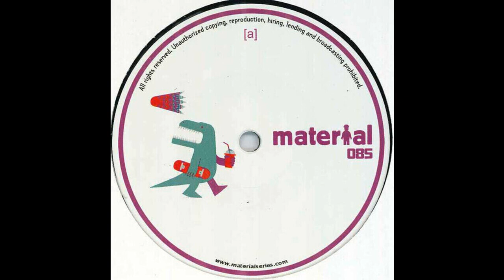Metodi Hristov - Basis (Original Mix)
Label:
Material Series ‎– material085
Format:
Vinyl, 12", EP
Country:
Netherlands
Released:
01 Jun 2015
Genre:
Electronic
Style:
Tech House